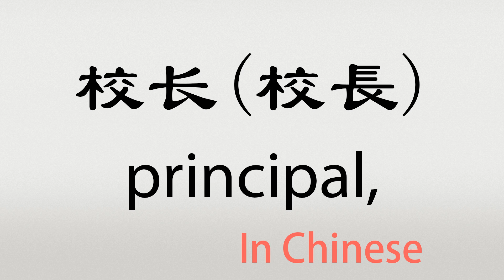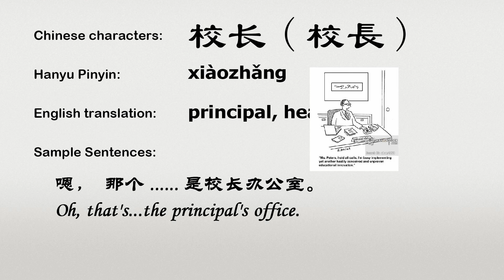The Chinese word xiaozhang - 校长 - xiàozhǎng (principal, headmaster in Chinese)